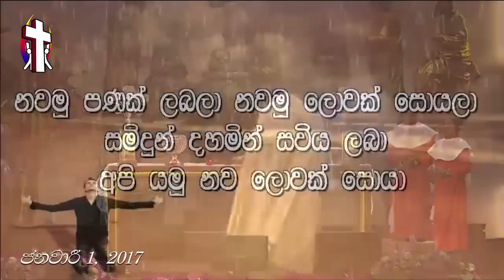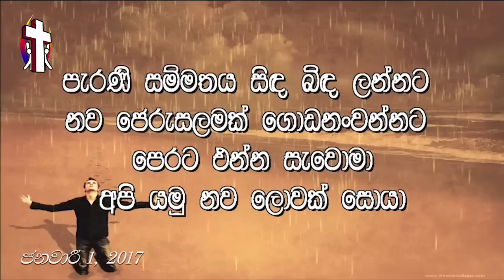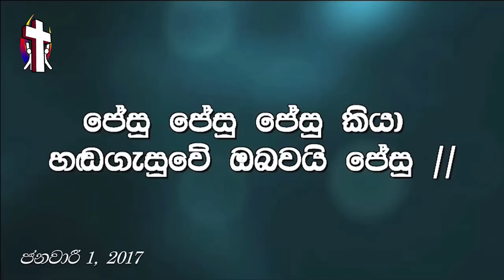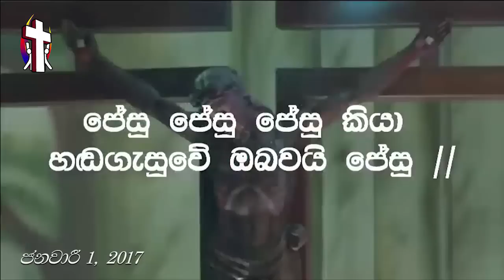1st of January 2017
Special blessing on the 1st day of the year 2017